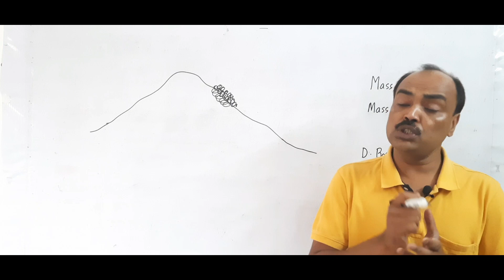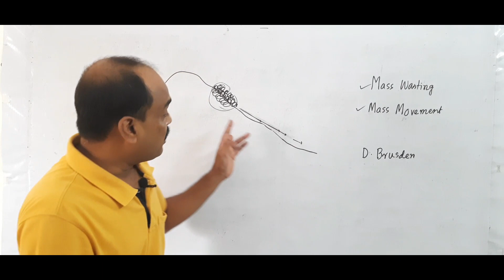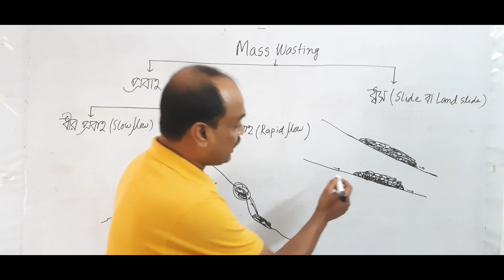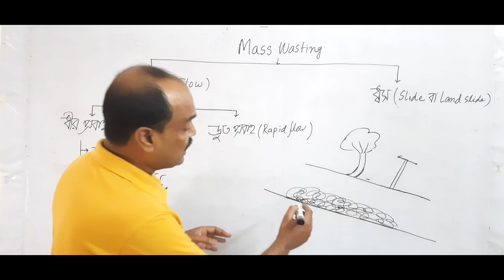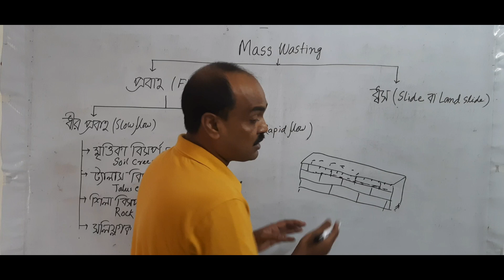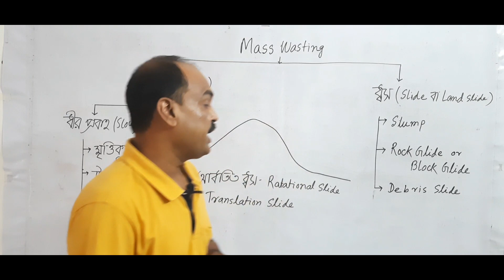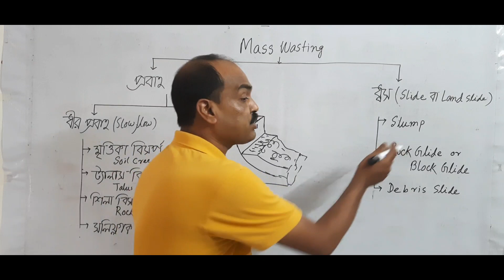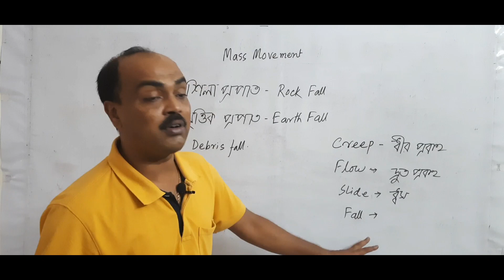WBSSC Geography Mass Wasting/Mass Movement/পুঞ্জিত ক্ষয়/SLST Geography/Nivation in geography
Nikunja Sir Official
SLST GEOGRAPHY class